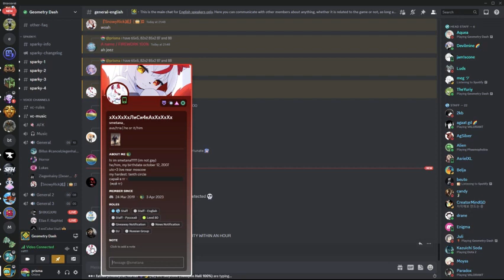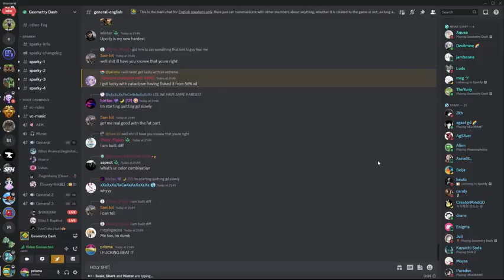Sakupen hell 100% weekly extreme #2